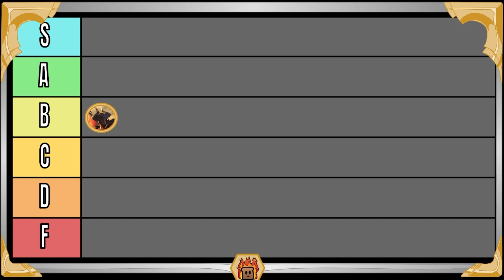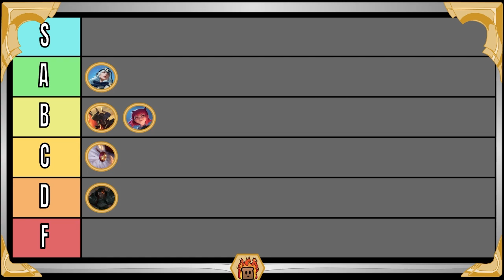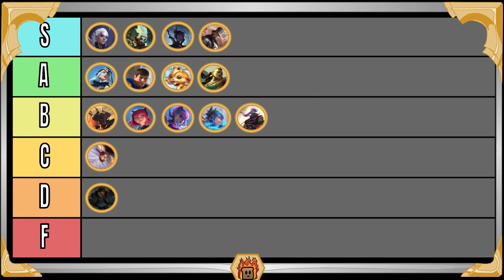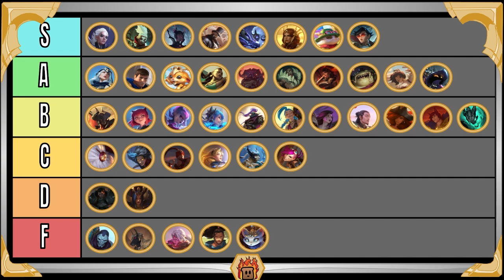Thematic Tier List | Path of Champions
A Tier list ranking all of the champions based on how well their deck conforms to a central theme.